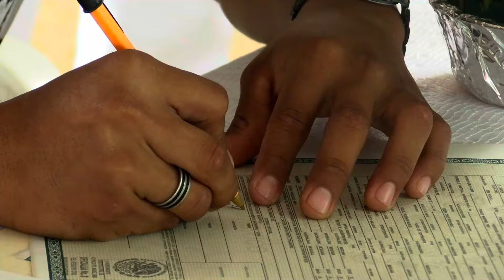Boda Civil Franco y Araceli en Huamuchitos - El Cantón Acapulco Gro. Mex. parte 1